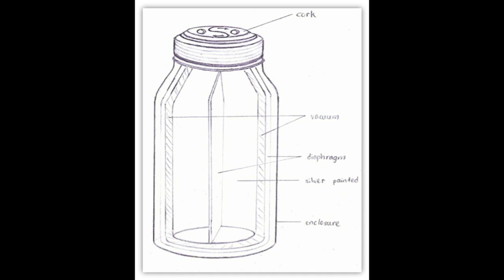Blueware Company: Double Function Water Bottle [Version 2]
Video about Blueware Company's new invented product - Double Function Water Bottle